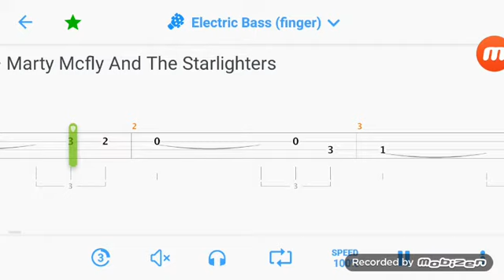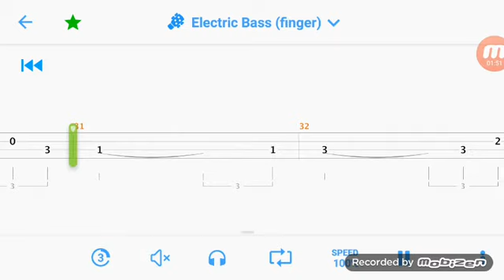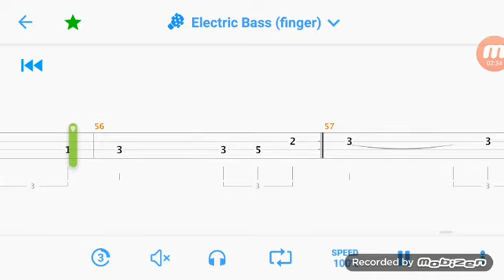earth angel bass tab